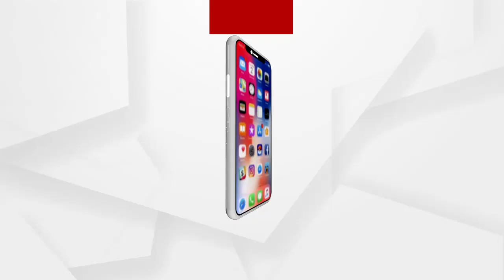ରାଜଧାନୀରେ କାମ କରୁନି ଓ୍ବାଟର ଏଟିଏମ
ପାଣିପାଗ ବିଭାଗ ବିଭିନ୍ନ ଜିଲ୍ଲାର ତାପମାତ୍ରା ବୃଦ୍ଧିକୁ ନେଇ ହାଇଆର୍ଲଟ ଜାରି କରିଥିବା ବେଳେ ବର୍ତ୍ତମାନ ଭୁବନେଶ୍ବରରେ ବିଭିନ୍ନ ଜାଗାରେ କାମ କରୁନି ଓ୍ବାଟର ଏଟିଏମ.
ଅଧିକ ଖବର ପାଇଁ ଡ଼ାଉନଲୋଡ କରନ୍ତୁ “Argus News” ଆପ୍